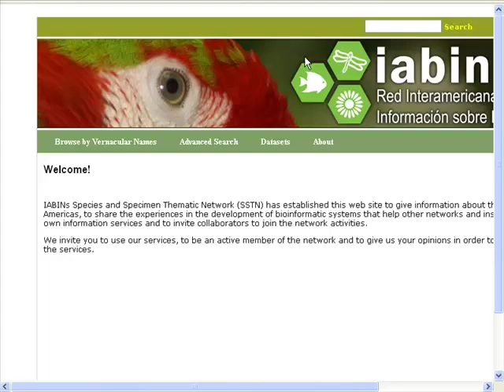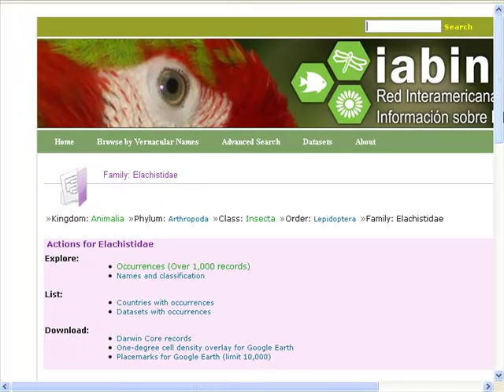Búsqueda por navegación de taxonomía - Portal para consulta datos sobre Biodiversidad